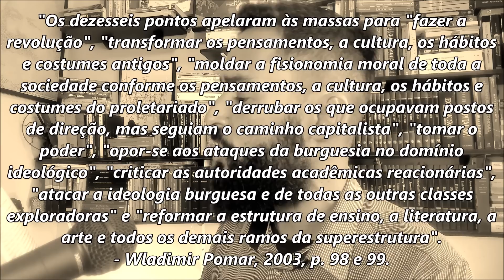Como a China voltou a ser uma grande potência: o início da transformação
Primeiro vídeo da série sobre a China, links e referências no comentário fixado.

Seja um apoiador do Canal e ajude na manutenção, saiba como no comentário fixado.